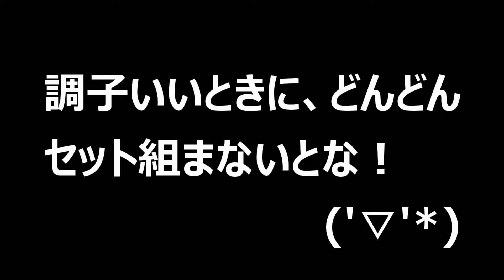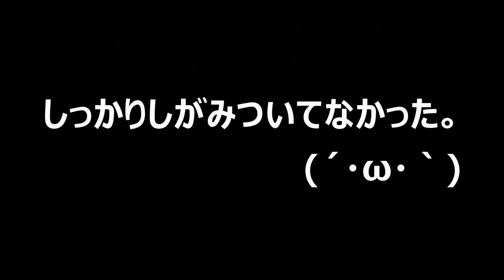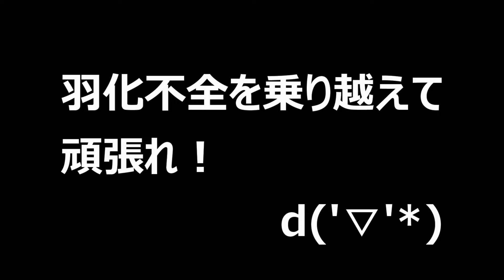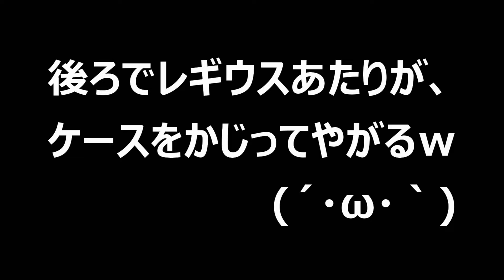どうしても達成できない大繁殖…４年目の挑戦が始まった！（くろねこチャンネル）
今回は、オープニングでスリナムミツノカブトの孵化報告、そしてメインでヨツボシヒナカブトのペアリングを行いました。何年も前から取り組んでいるヨツボシヒナカブトのヨツボシ天国計画ですが、いまだ達成できておりません。今期にかける意気込みはすごいですよ！なんとか達成したいものです。

ヨツボシヒナカブトの飼育に関する動画の再生リストはこちらです！